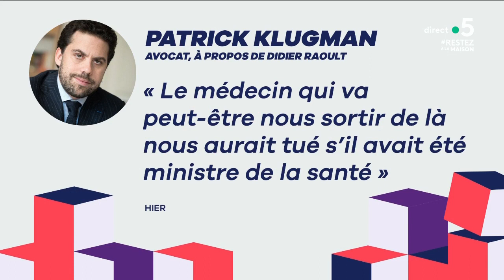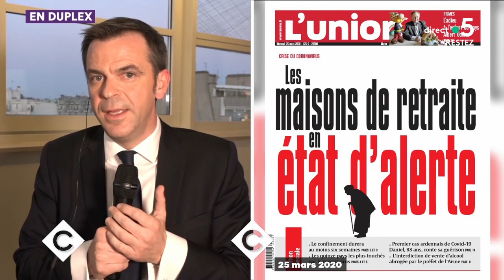Le Ministre de la Santé s'exprime - C à Vous - 25/03/2020